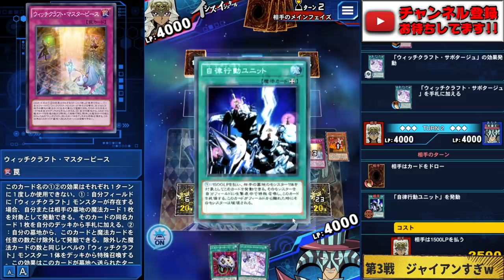【KONAMIと寝てる？】ウィッチクラフトの強化止まらなすぎワロタ【遊戯王デュエルリンクス 実況No.970】【Yu-Gi-Oh! Duel Links】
KONAMIと寝てる？
ウィッチクラフト強化止まらなすぎ
これウィッチクラフトさん枕営業
してますよね？
一気に強化パーツ実装されまくって
急に環境に躍り出てくるメスガキ集団。

【SNSなど】

✅RYU迷言Tシャツ販売開始!!【販売ページ】

【幹部昇格を目指そう！】

✅スポンサーになって幹部に昇進しよう！
　🌵昇格ボタンはここ↓↓↓
　🌵メンバー登録後Discordにご参加頂きメッセージを下さい！←重要!!

✅Discord内のメンバー限定カテゴリーでの交流←最重要!!
●チャンネルメンバーに「幹部」役職を付与します
●Discird内に幹部しか利用できない機能を開放します
●他のメンバーとは違い密な交流ができるようになります
※メンバー登録したらDiscordに是非参加してね！

✅記事の投稿
 ※ほぼ毎日
●1000〜2000文字くらいでそこそこ読み応えあり
●Youtubeチャンネルを運営していく上で大事にしていること
●KONAMIと仕掛ける遊戯王の未来について
●好きなことで生きていく方法について
●そこでの気付き ●次に考えていること ●直面した問題点
などなど

✅メンバー限定の生放送に参加
※ほぼ毎週
●企画会議放送 ●ネタ会議放送 ●サムネイル作成会
などなど

　●Sekia大佐
　●sakayan41大佐
　●六花大佐
　●Takumi大佐
　●koyajimatooru大佐
　●祐大佐
　●D tsuk大佐
　●ごりお大佐
　●Mr1592mekatoro大佐
　●加藤久大佐
　●林焕膨大佐
　●剛大佐
　●TAISHIN大佐
　●**ごりお大佐
　●鍛高譚大佐
　●まおー大佐
　●アセルス大佐
　●Sayshine大佐

　時間がかかることがあります。
　●結果的にデッキやギミックが他の方のものと似通った
　ものになってしまう可能性があります。
　●以上ご了承頂いた上でコメントをお願いします。

✅使用楽曲
　などなど

【自己紹介】

✅自己紹介
「デッキ紹介の提供」などは基本的にDiscordまで！